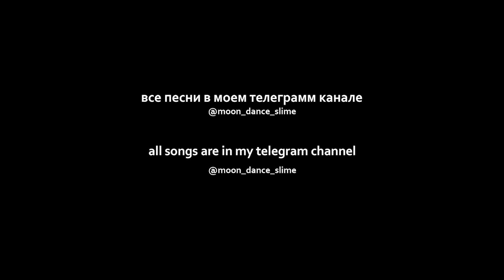Marshmello - FRIENDS (slowed + reverb)